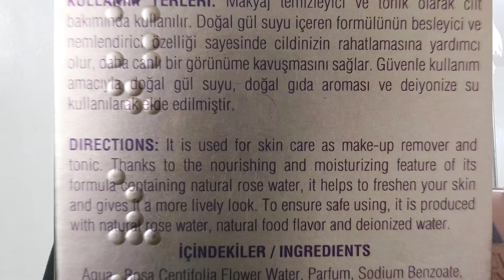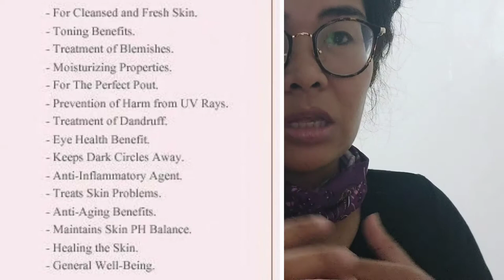Eyup Sabri Tuncer Gul Suyu Rose Water Unboxing and Review